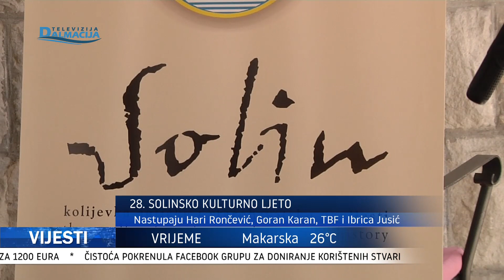VIJESTI 03.07.2023.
Televizija Dalmacija